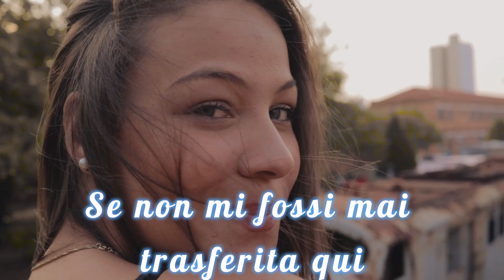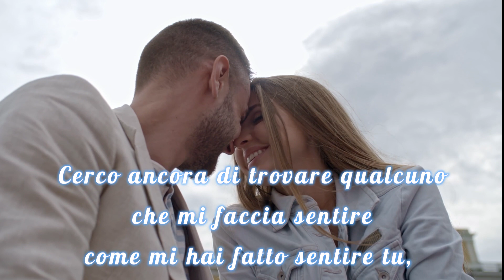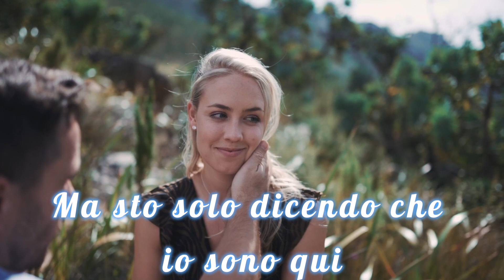I'm Here (traduzione Italiano)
Song by
Sarah Cothran